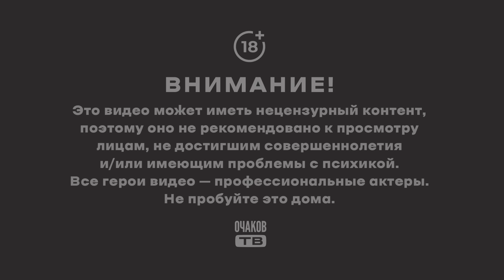Лобанов на минималках